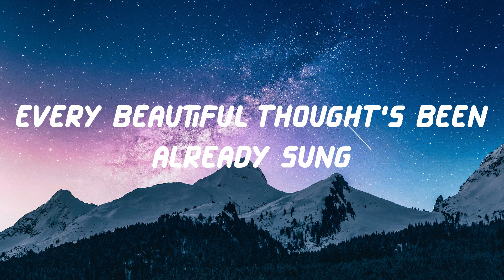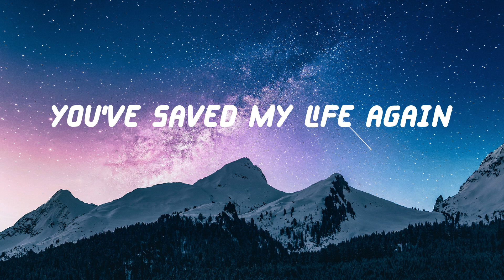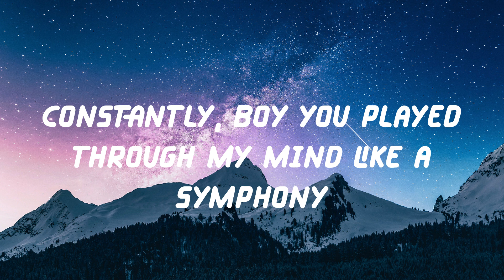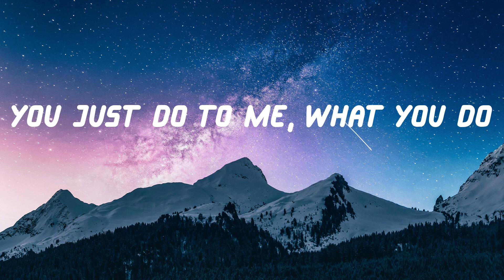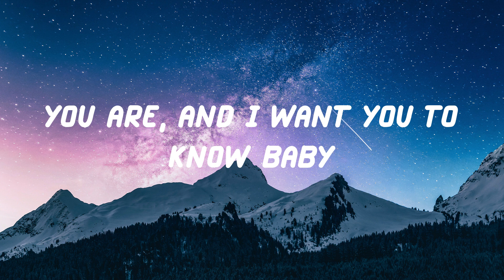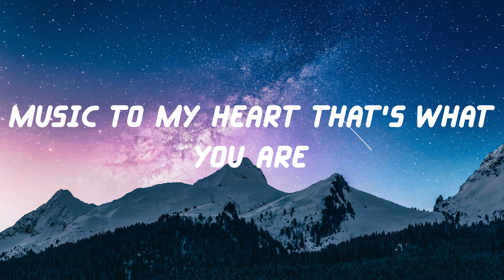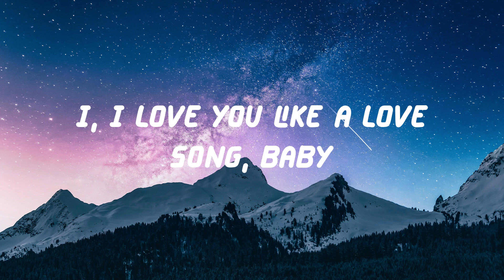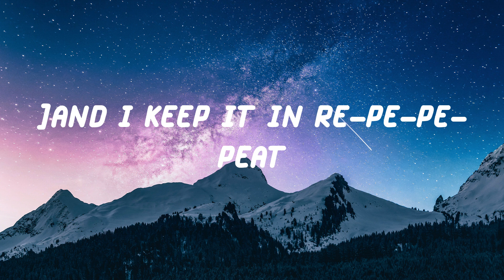Selena Gomez & The Scene - Love You Like A Love Song (Lyric Video)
Lyrics Love You Like A Love Song - Selena Gomez & The Scene